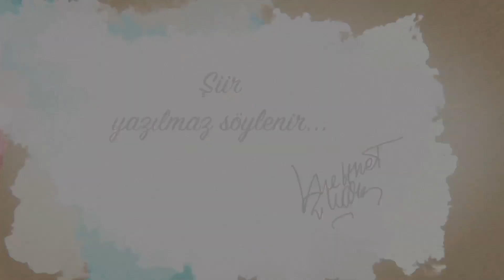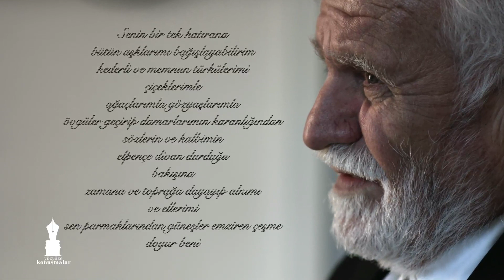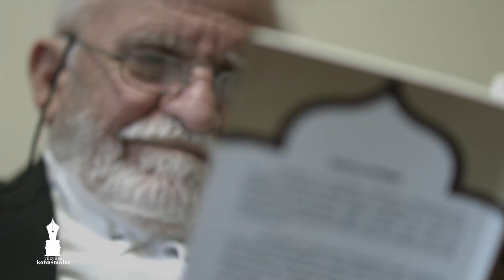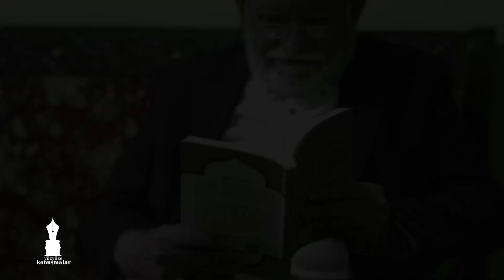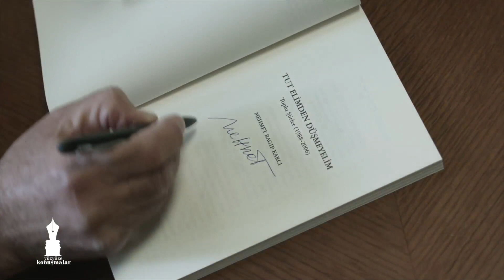Mehmet Ragıp KARCI: Şiir Yazılmaz, Söylenir...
Şair ve yazar, müzisyen, semazen ve belgesel film yönetmeni Mehmet Ragıp Karcı  14 Haziran 1945 tarihinde  Şanlıurfa, Siverek'te doğdu.  Erzincan Askerî Lisesinde bir süre okuduktan sonra Diyarbakır Ziya Gökâlp Lisesini bitirdi. Yüksek öğrenimini Ankara Üniversitesi DTCF Farsça Bölümünde tamamladı.
Devlet memuru olarak çalıştı. TRT'ye kamera asistanı olarak girdi ve stüdyo kamera servisinde çalıştı. Daha sonra yapımcı-yönetmen olarak Eğitim - Kültür Programları Müdürlüğünde çalıştı ve bu görevindeyken 1997 yılında emekli oldu.
Mehmet Ragıp Karcı’nın adı Siverek’te bir okula verildi ve şairin bu okula hediye ettiği kitaplar için özel bir bölüm oluşturuldu.
İlk şiiri 1968’de Türk Yurdu dergisinde; sonraki yıllarda şiir, hikâye ve çevirileri Edebiyat, Gelişme, Mavera, Seyir (Van), Yönelişler, Ay Vakti, Yedi İklim ve Hece dergilerinde yayımlandı.
Halk şiiri ve divan şiirinden beslenen bir duyarlılıkla günümüz insanını yaşadığı hayat içinde ustaca gözlemleyen, hayat içinde insanın konumunu arayan bir tavır geliştirdi. Az fakat usta işi şiirler yazdı. Müzikle ilgilendi. Şiir ve müzik arasındaki estetik bağı vurgulayan tavrını metinleriyle ortaya koydu.
Mehmet Ragıp Karcı, 26 Şubat 2020 Çarşamba günü Ankara’da vefat etti. Cenazesi 27 Şubat 2020 Perşembe günü öğle namazını müteakip Karşıyaka Mezarlığına defnedildi.
YÖNETMENLİĞİNİ YAPTIĞI BELGESEL FİLMLER:
Yusufeli İçin Methiye - 1998
Kaçkar - 1996
Dört Mevsim Ilgaz - 1995
Ardanuç - 1995 Belgesel, 00:30:00
KİTAPLARI:
DENEME-DÜŞÜNCE: Türkü Okuma Kılavuzu (Yazı ve konuşmaları, 1999).
HİKAYE: Talan (1999).